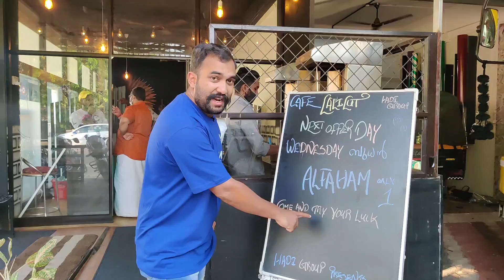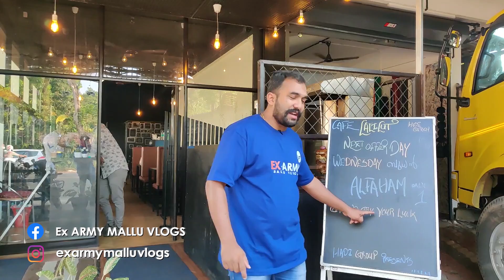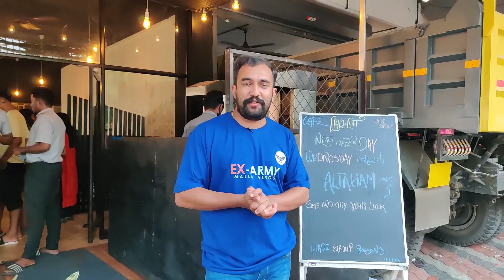Rs1 ഒരു രൂപയ്ക്ക് അൽഫാം കഴിക്കാം വരുന്നോ 😋😋😱😱🔥🔥 Food Vlogs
ഒരു രൂപയ്ക്ക് അൽഫാം കഴിക്കാൻ വരുന്നോ 😋😋😱😱🔥🔥

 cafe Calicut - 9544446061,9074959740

തൊടുപുഴ മങ്ങാട്ടുകവല ബൈപ്പാസിൽ ആണ് ഈ സ്ഥാപനം സ്ഥിതി ചെയ്യുന്നത് കാലിക്കറ്റ് കഫെ എന്നാണ് സ്ഥാപനത്തിൻറെ പേര് രണ്ട് ചെറുപ്പക്കാർ ചേർന്ന് നടത്തുന്ന ഈ സ്ഥാപനത്തിന് മാക്സിമം സപ്പോർട്ട് കൊടുക്കും എന്ന് പ്രതീക്ഷിക്കുന്നു 😋🔥🔥🙏